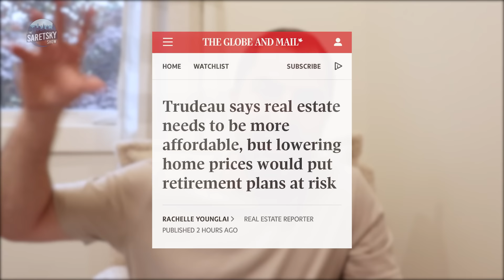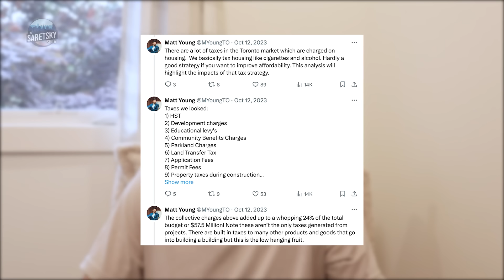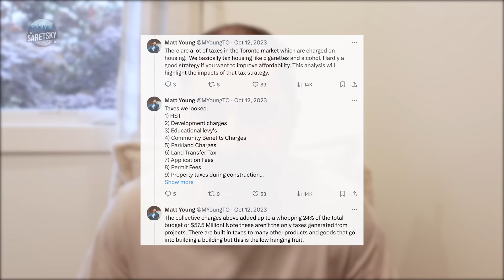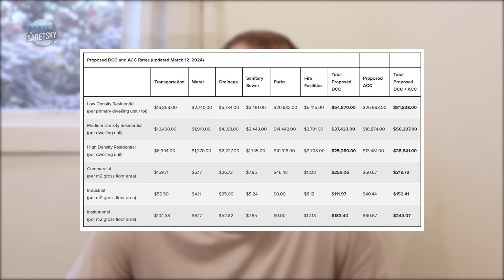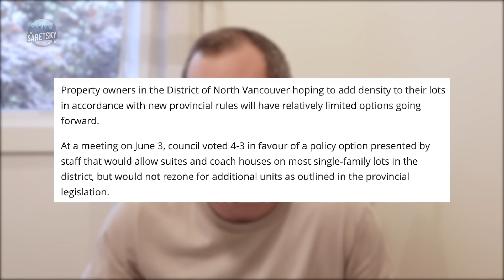Housing Development Taxes Surge, Crushing New Supply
Taxes and development fees account for nearly 30% of the cost of a new housing project and the fees are still rising despite the federal government handing money to these gatekeepers. In the city of Toronto, development fees are up 42% from last year. In the city of Burnaby, fees on a condo have increased by $50K in just one year!! Housing affordability is a lie sold to the people.

Looking to buy or sell Real Estate in Vancouver? Book a 30-minute Real Estate Consultation with Steve